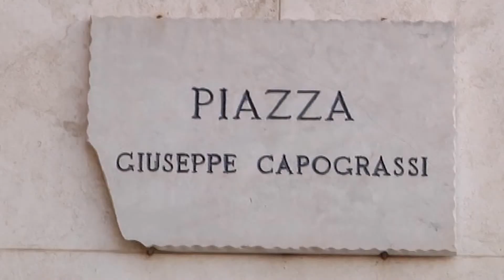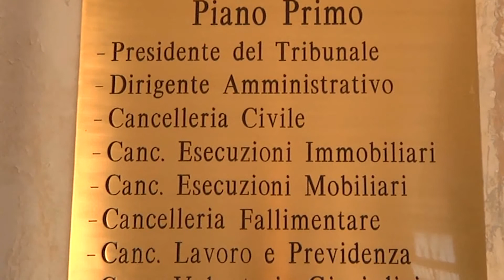EVADE DAI DOMICILIARE PER ANDARE AL BAR SOTTO CASA, CONDANNATO 35 ENNE